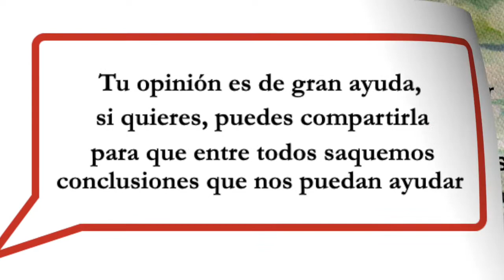12 VIAJE A LAS ESTRELLAS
CUENTOS DE AUTOAYUDA, SUPERACIÓN Y CRECIMIENTO PERSONAL
Los sueños a veces son mensajes importantes... ¿Crees que algunos sueños pueden convertirse en realidad?
Libro tapa blanda en Amazon.es